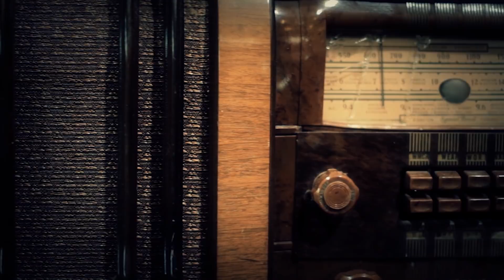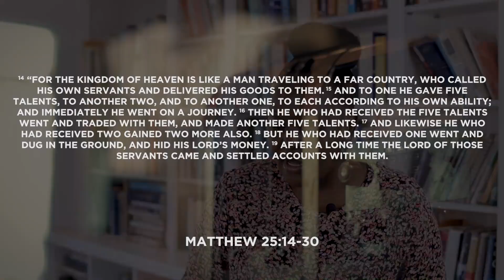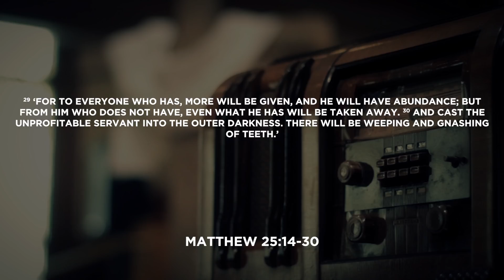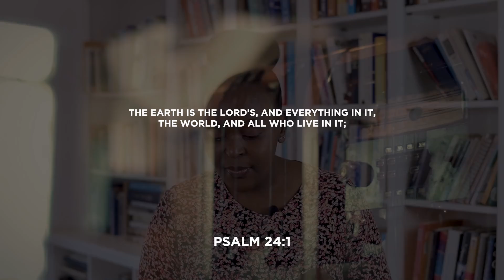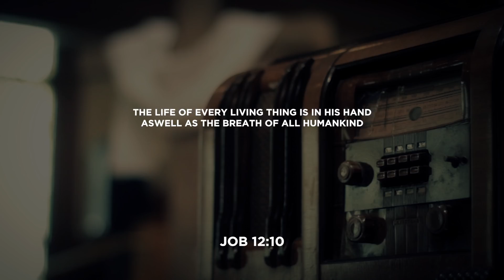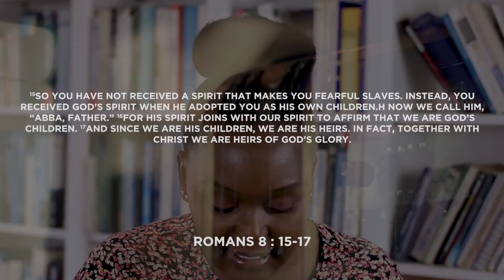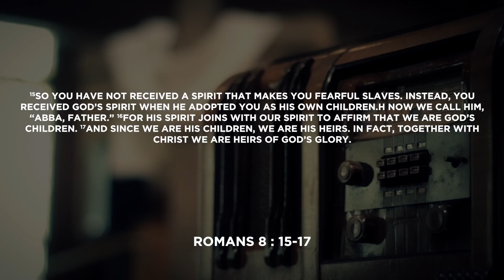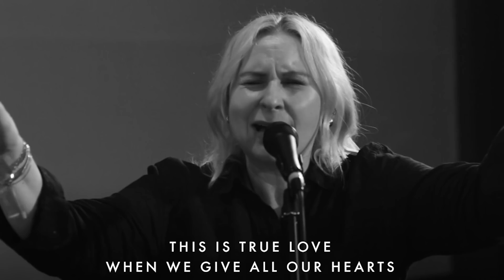VOICES 6: DO THE NEXT RIGHT THING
Welcome to EN BRYANSTON online!

We are all about Knowing God and Making Him known.
We hope today will encourage you in that direction.

For the next few weeks, we will be hearing prophetic messages for our community. In the midst of all that is happening in our nation, we have a Message, a Messiah, and a Mission.
We pray that you will hear His Voice.